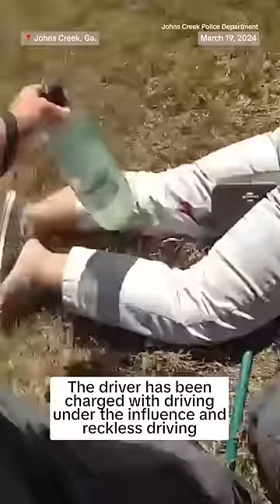Officers rescue a driver trapped in her overturned burning vehicle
Bodycamera video shared by the Johns Creek Police Department shows officers in Georgia rescuing a driver from her overturned vehicle that had caught fire. After helping her out of the car, an officer finds what appears to be a bottle of alcohol on her person. Police say she has been charged with driving under the influence and recklessdriving.